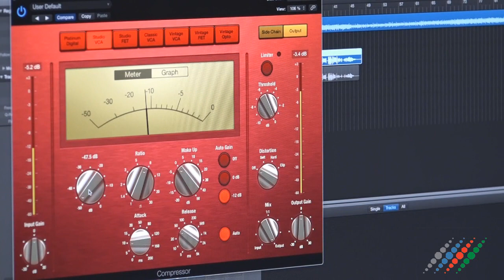Эмиль Кадыров записывает альбом и готовится к концерту